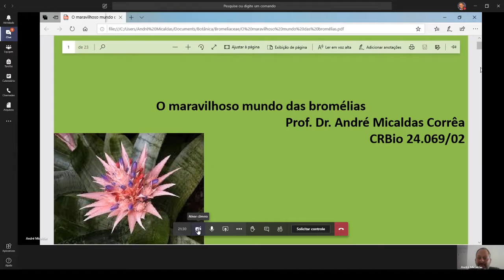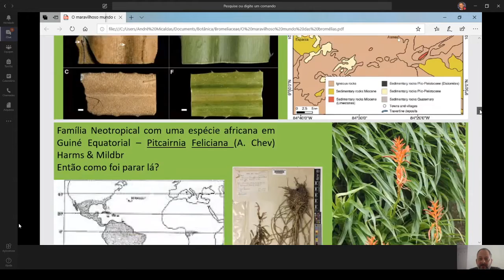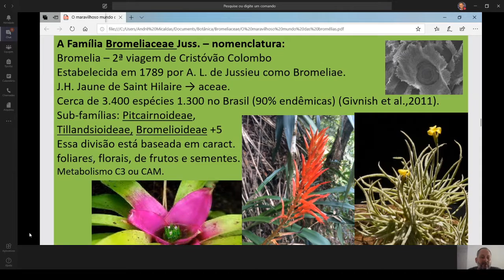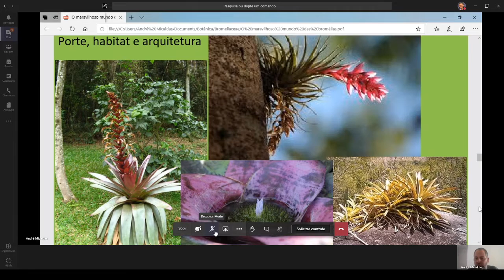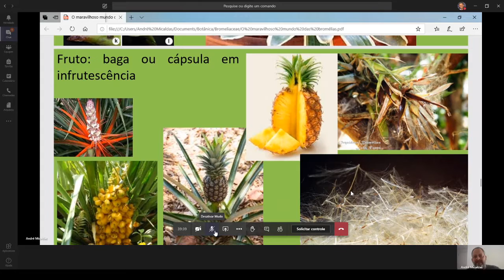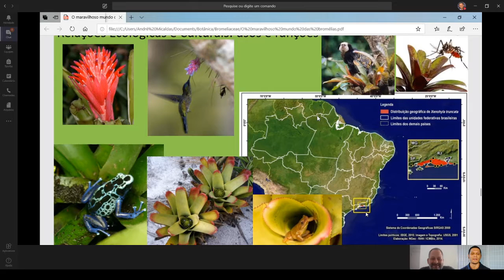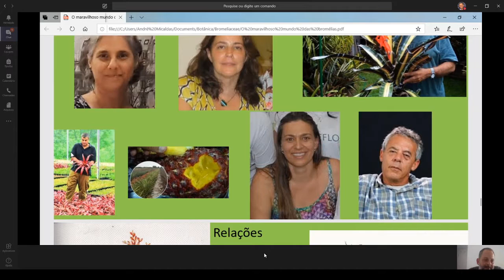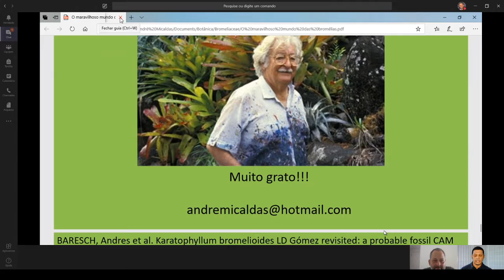LIVE - Dr. André Micaldas. “O maravilhoso mundo das bromélias”.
LIVE do Dr. André Micaldas no Café Com Ciência BIO UVA, realizada em 30/05/2020.
Título: O maravilhoso mundo das bromélias.

O Café Com Ciência BIO UVA é um projeto de divulgação científica desenvolvido no contexto do Curso de Ciências Biológicas da Universidade Veiga de Almeida. Ele tem por objetivo principal, ampliar a divulgação científica através de ciclos de palestras, seminários e bate-papos com pesquisadores de diversas áreas do conhecimento científico.